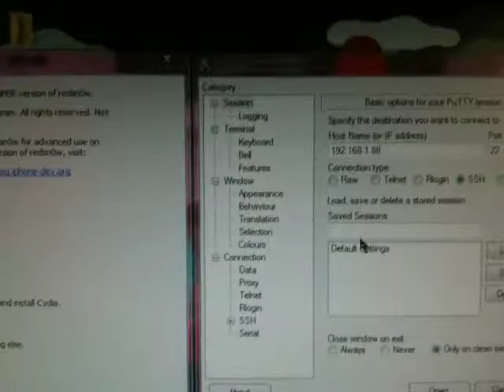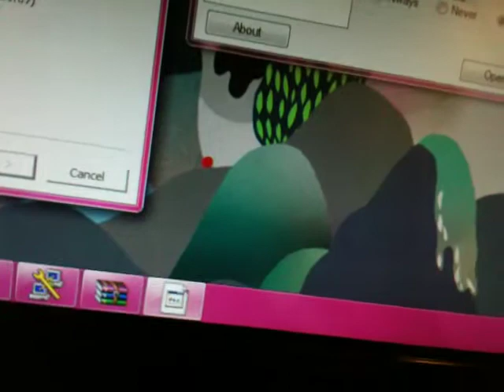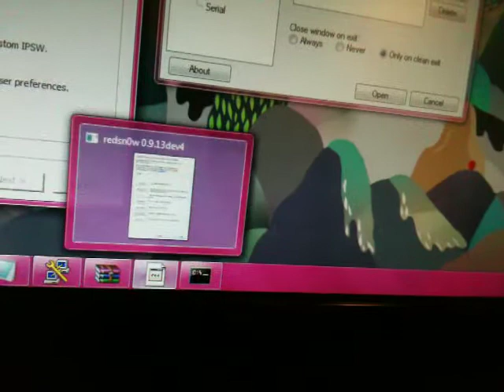iphone 3gs 6.0.1 jailbreak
step 1: download files

that is the link for all files. note this is not my jailbreak and not my files. i used this website because it is the best.

user name and password for winscp
host name: is your ip adress
username is root
password is alpine
then click log in

then go to commands( at the tabs at the top) and then click open terminal and click ok.
then in enter command copy and paste the text below.

wget -q -O /tmp/cyinstall.sh && chmod 755 /tmp/cyinstall.sh && /tmp/cyinstall.sh

then click execute. you are now done. please remember if your iphone gets turned off reeboot from redsnow...extras/just boot tethered